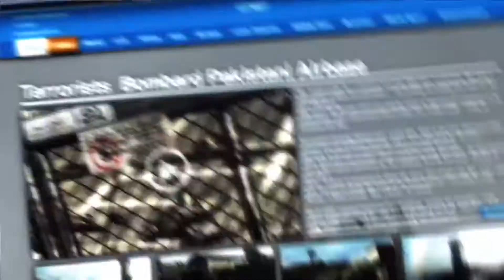Metal Groose Rising: Groose's Theme Goes with Everything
All of the Groose themes from Legend of Zelda: Skyward Sword being used in Metal Gear Rising: Revengence on the Armstrong vs Raiden scenes. Needless to say, the wonky music fits pretty well...